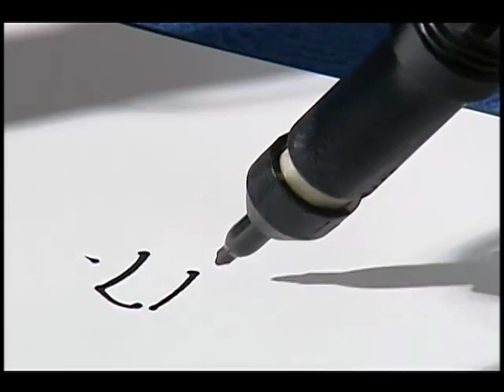LEMUR B-roll (SRC-000952): Part 1 of 3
Video of LEMUR testing various capabilities: Bolt Drver, Lamp and Camera, Walking, Writing, Docking.